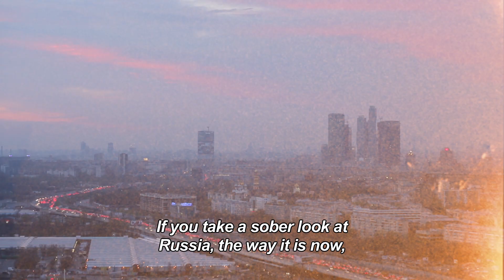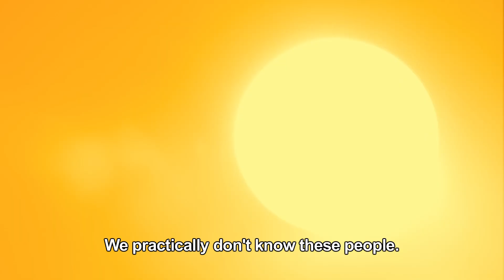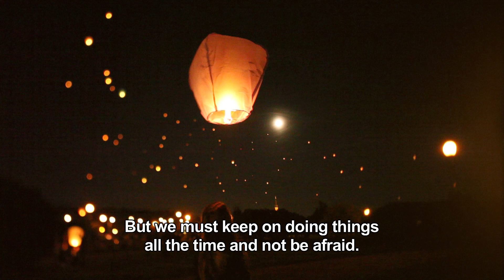Russian Libertine Teaser (new version)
Official Teaser of the documentary film Russian Libertine (Venäjän vapain mies) directed by Ari Matikainen